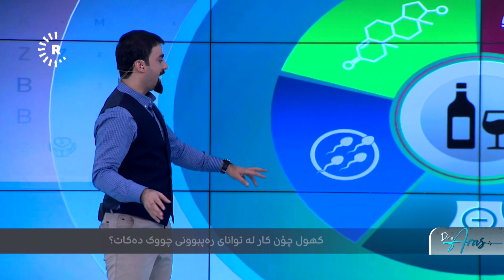Dr Aras- (2) دکتۆر ئاراس- کاریگەری کهول لەسەر توانای سێکسی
لە بەرنامەی ئەم هەفتەیەی دکتۆر ئاراس باسی خواردنەوە کهولییەکان کرا و پزیشکێکی پسپۆڕی هەرس و جگەر رایدەگەیێنێت، کهول کاریگەریی لەسەر هەموو ئەندامەکانی جەستە هەیە و هۆکارێکە بۆ تێکچوونی تەندروستیی دڵ و جگەر.

دکتۆر شێروان خۆشناو، پسپۆڕی نەخۆشییەکانی هەرس و جگەر دەڵێت: ''کهول جەستە وشکدەکاتەوە و هۆکارێکە بۆ دروستبوونی بەردی گورچیلە''، هاوکات ئەوەش باسدەکات کە ئەگەر کهول بە بڕێکی کەمیش بخورێتەوە زیانی بۆ سەر ئەندامەکان دەبێت.

لە بارەی کاریگەرییە لاوەکییەکانی کهول لەسەر تەندروستیی دڵ دکتۆر شێروان گوتی، کهول لێدانی دڵ ناڕێک دەکات و ماسوولکەکانی دڵ لاوازدەکات، سەرئەنجام دەبێتەهۆی تووشبوون بە جەڵتەی دڵ.

پسپۆڕەکەی هەرس و جگەر دەشڵێت: ''کۆمەڵە پزیشکییەکانی جیهان کۆکن کە کهول بۆ دڵ باش نییە''، تەنانەت لە بارەی تێکچوونی خەوەوە گوتی، کهول کوالێتیی خەو تێکدەدات و مرۆڤ بێهۆشدەکات.

بە گوتەی دکتۆر شێروان خۆشناو، کهول هۆکارێکە بۆ سستبوون و پەککەوتنی جگەر، بەجۆرێک هانی بەمۆمبوونی جگەر دەدات کە پەککەوتنی جگەری لێ بەرهەمدێت.

لە کۆتاییدا دکتۆر شێروان خۆشناو گوتی، کهول بەرگریی جەستە لاوازدەکات و زیان بە خانەکانی مێشک دەگەیێنێت، هەروەها لەنێو بەرنامەکەدا باس لە هۆکار و دەرئەنجامەکانی کرداریی هەناوبینی دەکات و دەڵێت: ''هەناوبینی بۆ کەسێک

دەکرێت کە خوێنبەربوون و رشانەوەی بەردەوامی هەبێت، تاوەکو بتواندرێت جۆری کێشەکەی دەستنیشانبکرێت و چارەسەری پێویست وەربگرێت.''

چارەسەرکارێکی دەروونی باس لە کاریگەرییە لاوەکییەکانی کهول لەسەر دەرووندروستی دەکات و رایدەگەیێنێت، هەرشتێک زیان بە جەستە بگەیێنێت بۆ دەروونیش خراپە، هەروەها دەڵێت: ''کهول رێژەی تووڕەبوون، دڵەڕاوکێ و خەمۆکی زیاددەکات.''

سەلمان سەباح، چارەسەرکاری دەروونی ئاشکرای دەکات، کهول تەنیا بەشێوەی کاتی ئارامکەرەوەیە و دواتر هۆکاری تووڕەییە''، هاوکات ئەوەشی گوت کە کهول هۆکارێکە بۆ تێکچوونی پەیوەندییە خێزانییەکان، بەجۆرێک پەیوەندییە کۆمەڵایەتی و سۆزدارییەکان کەمدەکاتەوە، چونکە ئالوودەبوونی لێ بەرهەمدێت